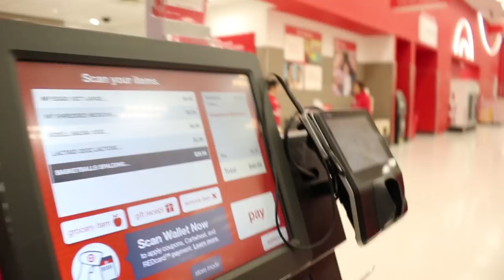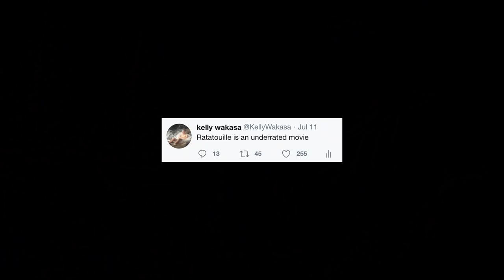GORDON RAMSAY IS QUAKING!! COOKING W/ KELLY!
Anyone can cook? Who knew omlettes were this hard to make haha.

HELLO™👋

➤ hi its kel 🤝i will be posting wednesday☑︎friday☑︎sunday @ 6pm PST. You can expect vlogs where i come up with some dumb ideas, do some sketchy things, hopefully stay safe and have FUN ☀︎

❀ my stuff

☞ canon 80d
☞ wide angle
☞ vlog camera

kindest regards❤︎

-kelly